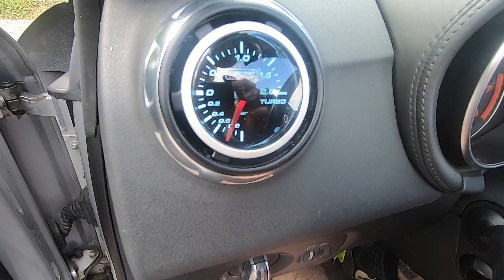AUDI TT TFSI MK2 😎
AUDI TT MK2 200HP ROADSTER

@+ les Ami(e)s 🤪

Team SW